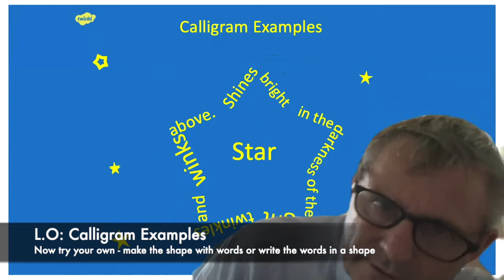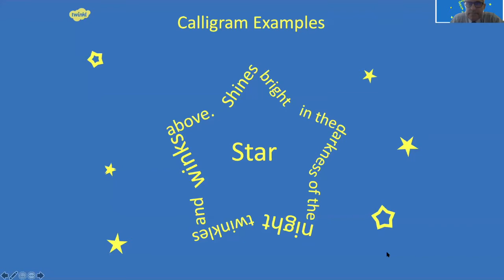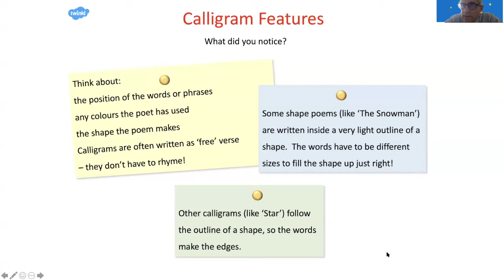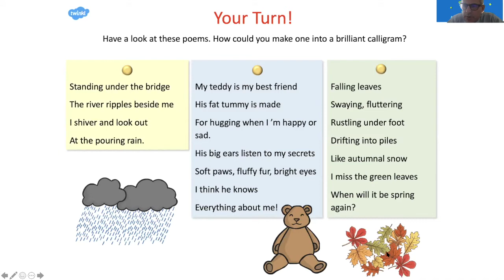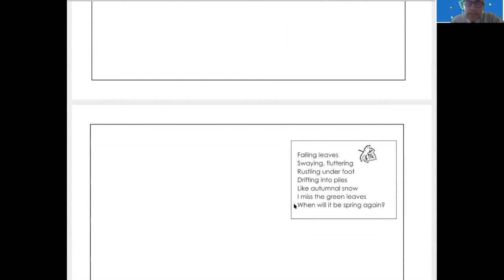Calligram examples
Can you make your calligram more interesting?

Do you want to change the words or do you want to do the writing in the shape of what the word describes?